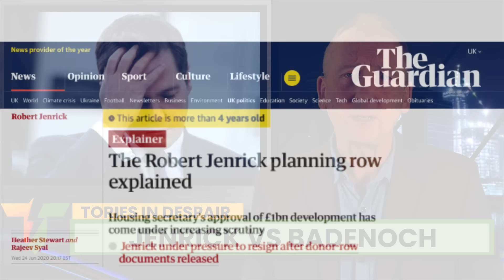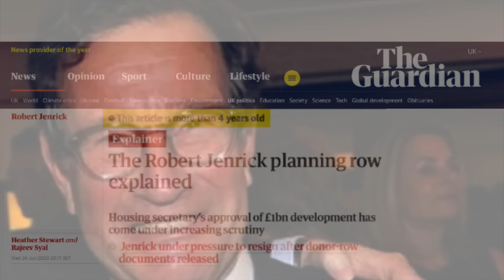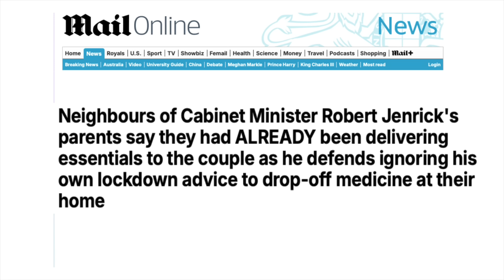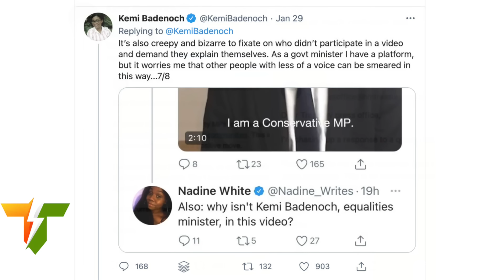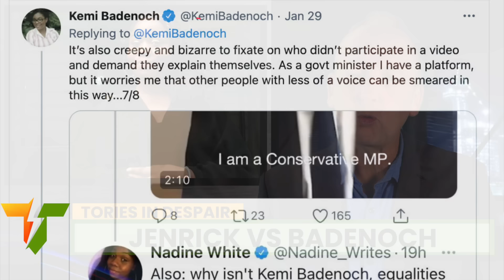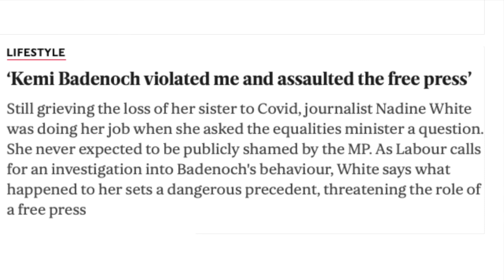Either Badenoch Or Jenrick Spell Disaster For The Tories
The Tory leadership contest was turned on its head this week when — out of the blue— the maddest electorate in Britain, the parliamentaryTory Party - opted to dump the contest’s frontrunner, the only relatively sane option left to them, James Cleverly. That shocking vote leaves the Tories with two rabid right wingers to choose between for their next leader, either of which is going to be a gift to Labour, and one which they won’t have to declare.  In this video, I’ll be telling you everything you need to know about Jenrick and Badenoch and their history of gaffes, lawbreaking and corruption.

I appreciate all of you who share my videos with friends and social media. Together, let's help put pressure on this centrist government to be more radical in their plans to tackle poverty, public ownership of public utilities, employment rights, an ever closer relationship with the EU, and the redistribution of wealth through fairer taxation.

Unlike those weird new right wing TV "news" channels and ultra right wing "think tanks" that are always on mainstream telly, Truth To Power receives no hidden funding. Or any funding, come to that, except YouTube partner programme advertising revenue, and YouTube $uperthanks donations from viewers.

As well as sharing the videos on social media and with your friends, hitting the Like button and subscribing to the channel is also really helpful, as it tells YouTube to offer these videos to a wider audience.

Facebook.com/PowerKnows